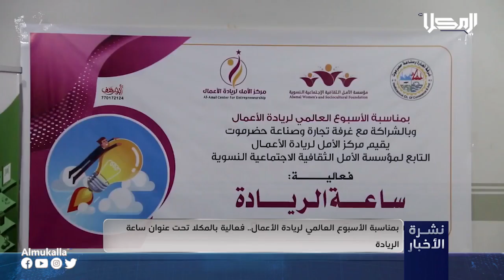نشرة الأخبار من قناة_المكلا 15 نوفمبر 2022م